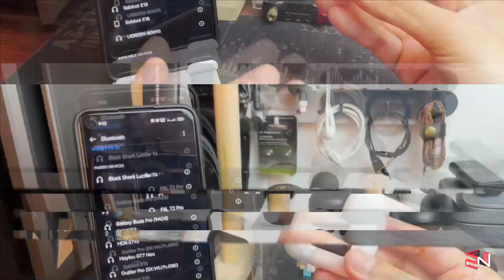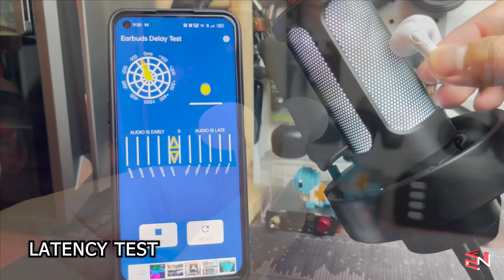TWS Timbang Kilo Ke ni? | Tranya F1 Full Review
Hi guys! Untuk video kali ini saya akan review TWS Tranya F1!

0:00 Intro
0:24 Specs
1:01 Design & Built Quality Review
3:22 Microphone Review & Test
4:06 Sound Quality Review
6:19 Connection & Control Review
7:55 Latency & Gaming Test
8:47 Conclusion & Final Verdict